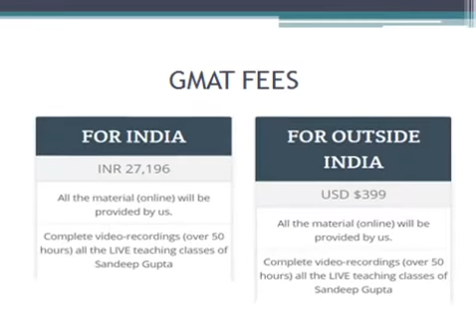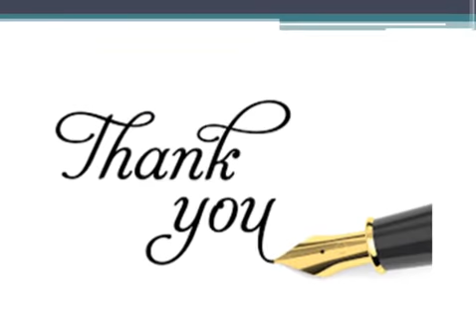GMAT Classes in Bangalore